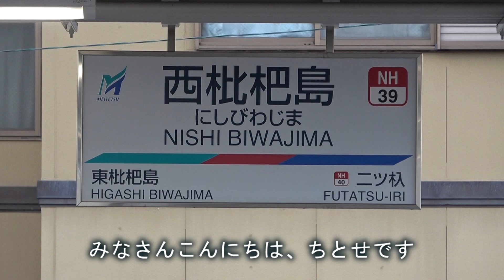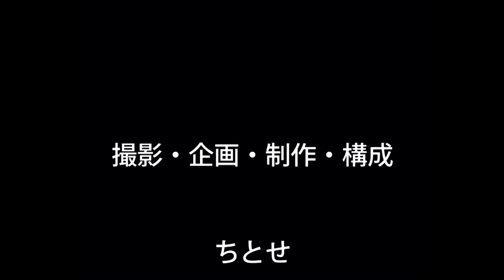【名鉄名古屋本線】西枇杷島駅を通過する電車を撮影してきた / 急行・特急・快特・回送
今回は名鉄名古屋本線の西枇杷島駅に行って来ました。
今回の動画では、急行、特急、快速特急、回送が通過します。